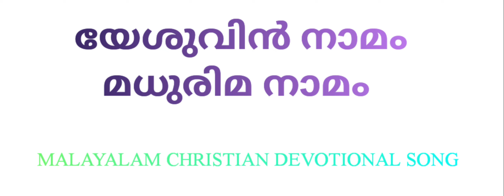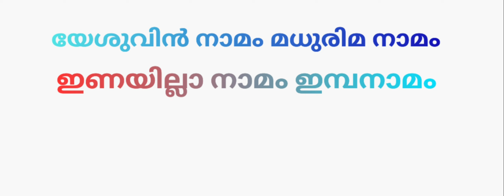യേശുവിൻ നാമം മധുരിമ നാമം | Vocal : Shiju Varghese | Lyrics & Music : M. E. Cheriyan | Kripa Voice